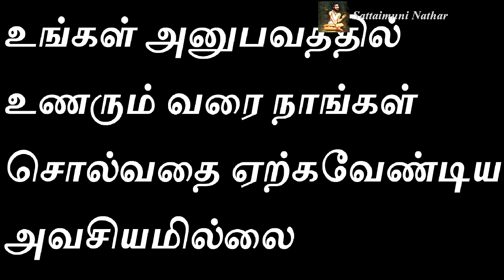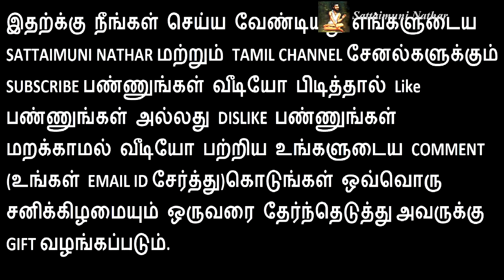சிவன் - LORD SIVAN - Sattaimuni Nathar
Channel Link